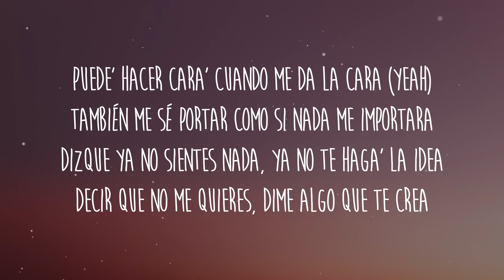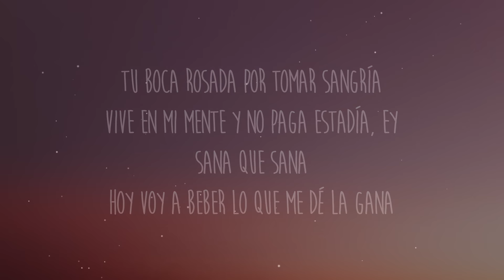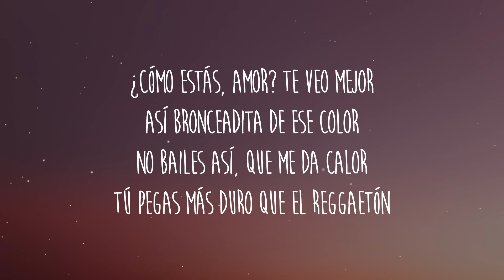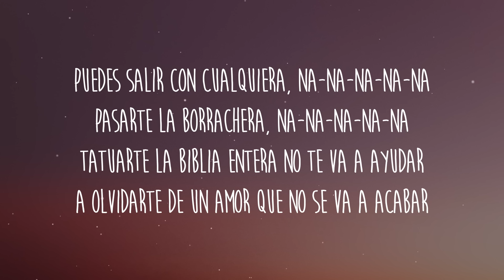Sebastián Yatra, Manuel Turizo, Beéle - VAGABUNDO (Letra/Lyrics)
Letra/Lyrics: Sebastián Yatra, Manuel Turizo, Beéle - VAGABUNDO

[Coro: Sebastián Yatra & Beéle]
Puedes salir con cualquiera, na-na-na-na-na
Pasarte la borrachera, na-na-na-na-na
Tatuarte la Biblia entera no te va a ayudar
Pa' olvidarte de un amor que no se va a acabar
Puedo estar con todo el mundo, na-na-na-na-na
Dármelas de vagabundo, na-na-na-na-na
Y aunque a veces me confundo y creo que voy a olvidar
Tú dejaste ese vacío que nadie va a llenar (Alright)

Puede' hacer cara' cuando me da la cara (Yeah)
También me sé portar como si nada me importara
Dizque ya no sientes nada, ya no te haga' la idea
Decir que no me quieres, dime algo que te crea

[Pre-Coro: Beéle]
Ayayayai, muchacha, aunque pase el tiempo
Todavía me dominan esos movimientos
Ayayayai, mi cielo
El amor duele y cuando está doliendo

[Coro: Manuel Turizo & Sebastián Yatra]
Tú dejaste ese vacío que nadie va a llenar
Lil Durk
Toretto
J Balvin
Lipstick Lover
Janelle Monáe
Y si tú la ve', tú la ve', dile que yo sigo soltero
Que me hago el que la quería y en verdad todavía la quiero
Te sueño en la noche y te pienso to' el día
Aunque pase un año, no te olvidaría
Tu boca rosada por tomar sangría
Vive en mi mente y no paga estadía, ey
Sana que sana
Hoy voy a beber lo que me dé la gana
Dijiste que quedáramo' como amigos
Entonces ven y dame un beso de pana'
Y esperando el fin de semana, -na
Pa' ver si te veo, pero na', na', na'
Ven y amanecemo' una vez má'
(Como aquella noche en San Bernard)

Tú dejaste ese vacío que nadie va a llenar (Yatra, Yatra)
[Verso 3: Sebastián Yatra]
¿Cómo estás, amor? Te veo mejor
Así bronceadita de ese color
No bailes así, que me da calor
Tú pegas más duro que el reggaetón
Se te nota el gimnasio
Cuando lo haces despacio
Sé que no soy tu novio
Pero te quiero, obvio

[Coro: Manuel Turizo, Sebastián Yatra, Beéle, Sebastián Yatra & Beéle]
A olvidarte de un amor que no se va a acabar